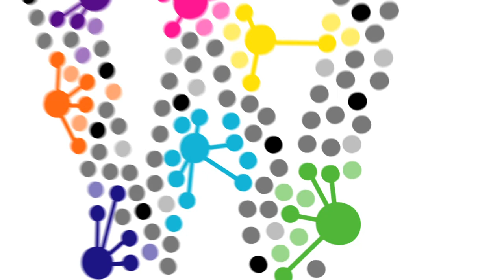piracy MMOWGLI Round 3 is coming...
The piracy MMOWGLI game is for professionals exploring how to best counter the scourge of international maritime piracy. Piracy is a complex problem with many stakeholders involved from many fields of work.  Together we're proposing and publishing new Idea Card Chains and Action Plans to work together more effectively. Round 3 of public play takes us to the next level.

MMOWGLI, the Massive Multiplayer Online Wargame Leveraging the Internet, enables collaborative thinking and innovation.  Players build Ideas and Action Plans together on the Web.  Play the game, change the game!